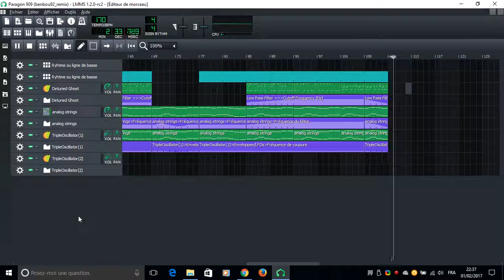LMMS music - Paragon 909 (benbou92 remix)